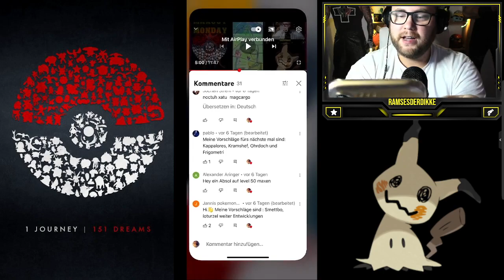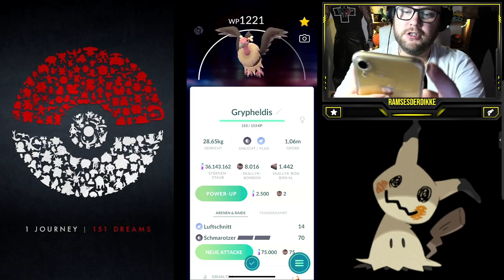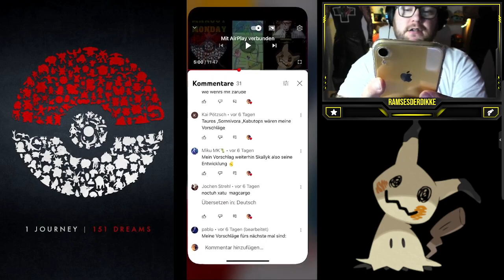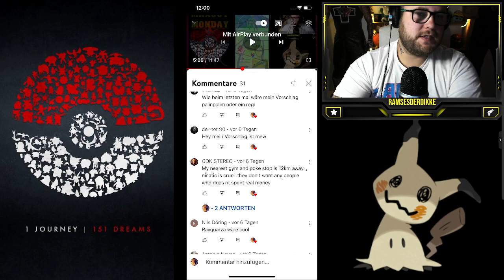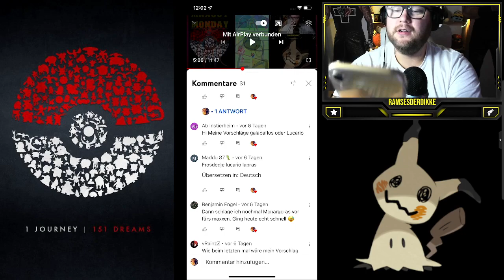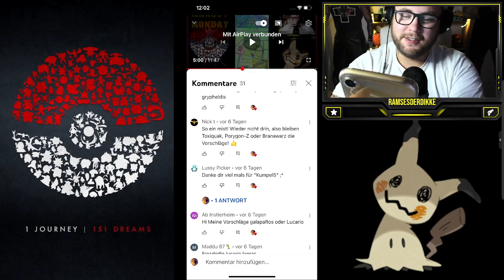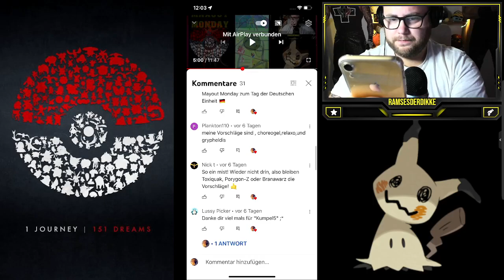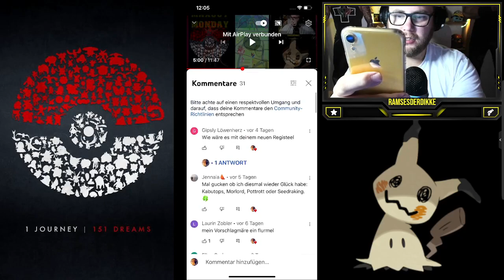MAXOUT MONDAY : 100% Farbeagle LVL 50 + Zuschauerwünsche | Pokémon GO Deutsch # 2148